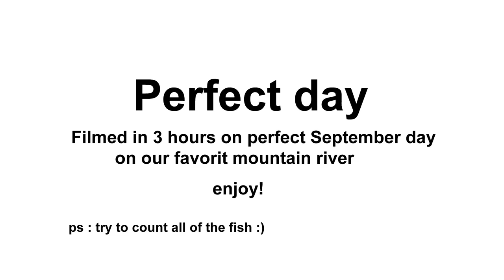Perfect Day - Fly fishing on one of world´s best mountain rivers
Perfect fly fishing day : perfect river, perfect landscape, perfect weather, perfect time, perfect water conditions, perfect fish activity. What more can a fly fisherman want?
This video was filmed in less than 3 hours : we caught about 40 fish, most of them were wild brown trouts, few graylings and one rainbow trout. After 3 hours all bateries were empty and sd card full. We continued fishing and ended the day after 8 hours with more than 100 fish in total.
Slovakia is truly fly fishing paradise and is worth of visiting by all fly fishermen who prefer untouched nature and wild fish.

Find out more about fly fishing guiding in Slovakia at our home

Fly fishing in Slovakia guiding company wish you Tight lines !

Many thanks to Chris Zabriskie for his great music!